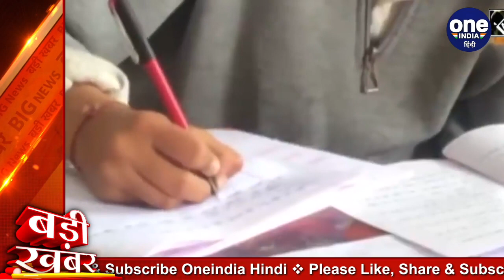ICSE board Exams 2021: 10वी, 12वीं की परीक्षा स्थगित, June में नई तारीखों का ऐलान | वनइंडिया हिंदी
The Council for the Indian School Certificate Examination (cisce) has also postponed the ICSE (10th) and ISC (12th) examinations in view of the ever increasing cases of corona. The Central Board of Education has said that a final decision will be taken on the new dates in the first week of June. Let us know that the theory exams of ICSE and ISC classes were to start from 4 May 2021.

कोरोना के लगातार बढ़ रहे मामलों को देखते हुए अब काउंसिल फॉर दि इंडियन स्कूल सर्टिफिकेट एग्जामिनेशन (cisce) ने भी आईसीएसई (10वीं) और आईएससी (12वीं) की परीक्षाएं स्थगित कर दीं हैं। केंद्रीय शिक्षा बोर्ड ने कहा है कि जून के पहले सप्ताह में नई तारीखों पर अंतिम निर्णय लिया जाएगा। बता दें कि आईसीएसई और आईएससी कक्षाओं के थ्योरी एग्जाम 4 मई 2021 से शुरू होने थे।